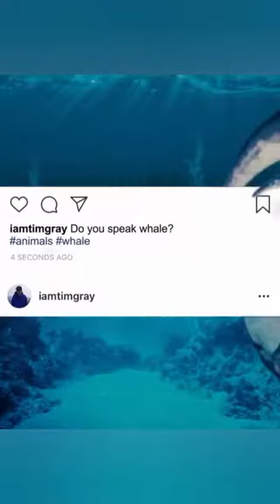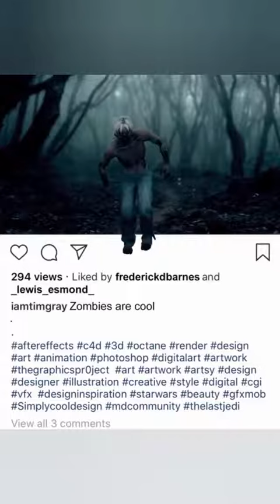3D movie from ancient period